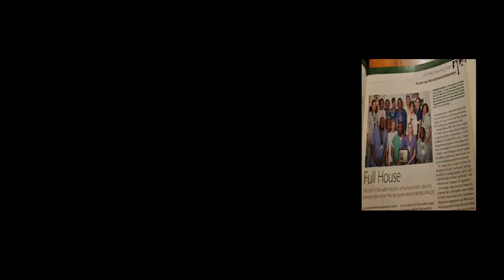Happy Happy Birthday to my Dear Classmate and Our Family Friend Mrs. Celina Stevenson..